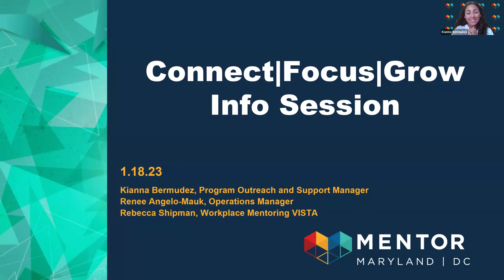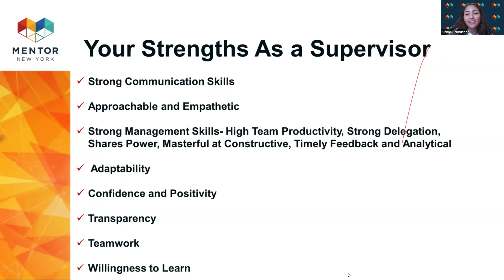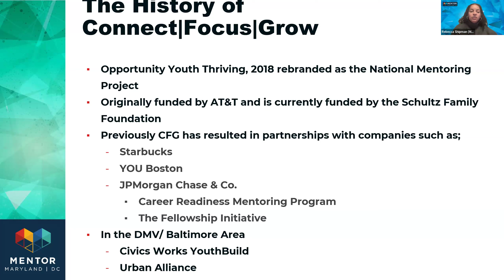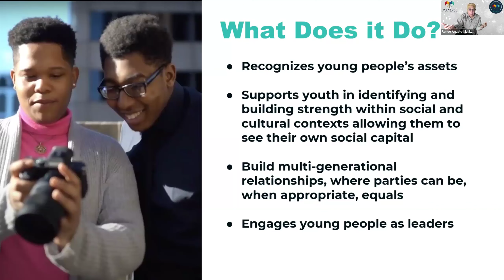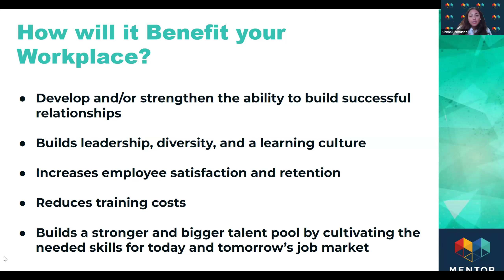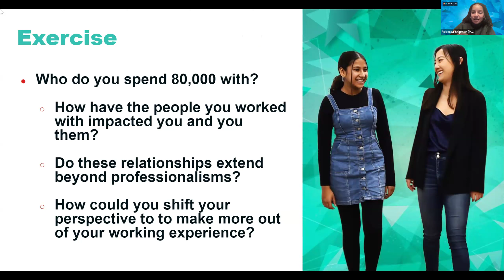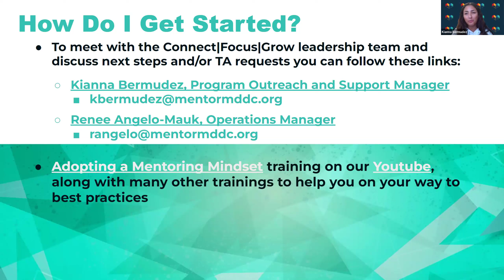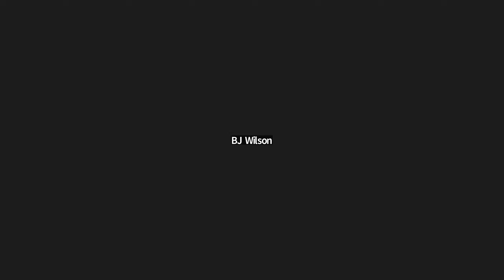Connect | Focus | Grow Info Session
The Connect | Focus | Grow curriculum equips mentors and supervisors with a mentoring mindset while guiding youth on how to leverage mentoring opportunities.